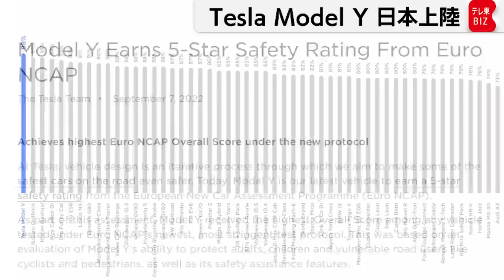テスラ Model Yが日本上陸【橋本幸治の理系通信・番外編】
テスラのミッドサイズSUV、Model Yが９月８日、日本で納車開始しました。すでに販売されているアメリカ・カリフォルニア州ではすべての自動車カテゴリーの中でトップクラスの販売台数を誇るなど、世界的に人気の車種です。Model Yはどんな電池を搭載し、またそのパフォーマンスを引き上げる「熱管理システム」とは一体なにか。さらに、完全自動運転の実現に向け、Model Yであえて「省いた」ものとは。橋本ディレクターがブツブツつぶやきながら試乗しました。